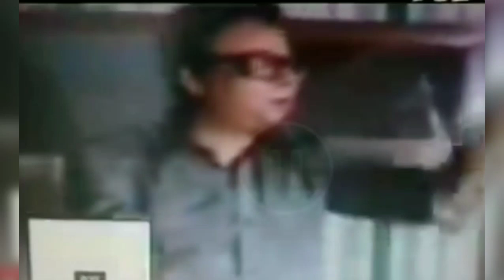Main Hoon Lily (Bond 303) 1985 (with RD Burman's Music Sitting) Asha Bhosle (Vinyl with 320kbps.